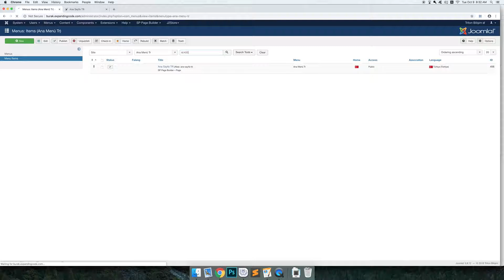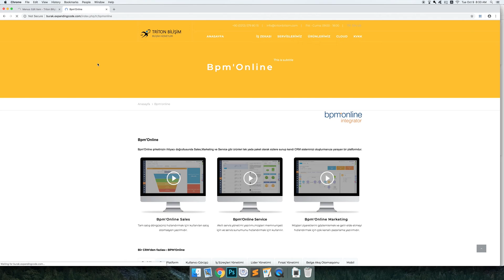burak page title